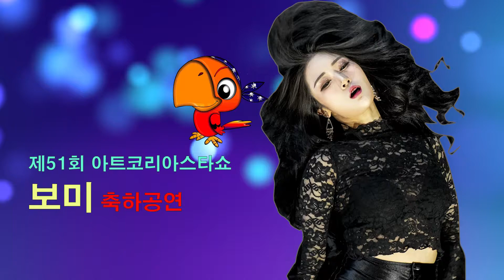보미 축하공연1(제51회 아트코리아스타쇼)